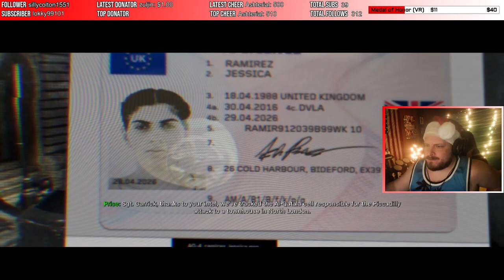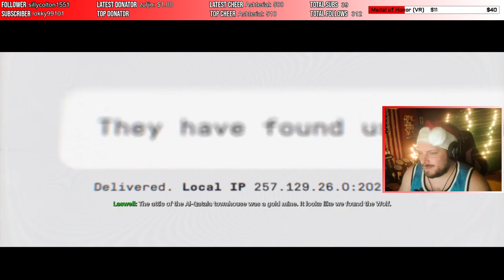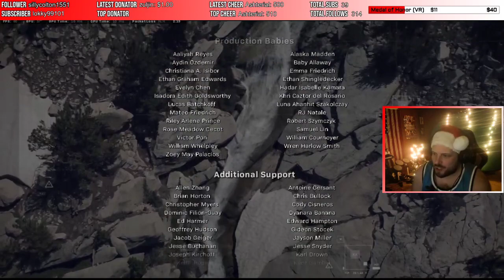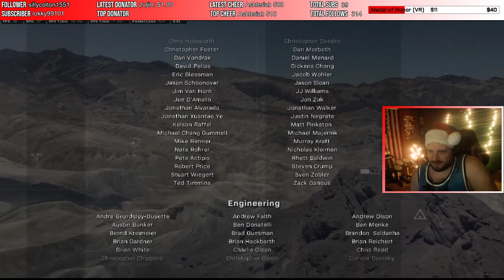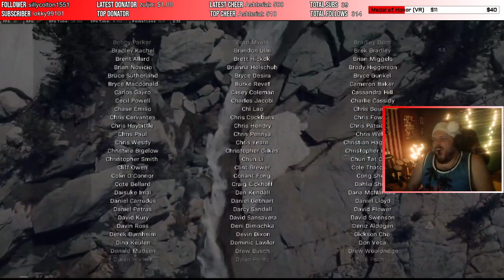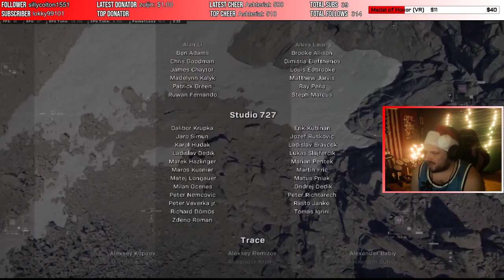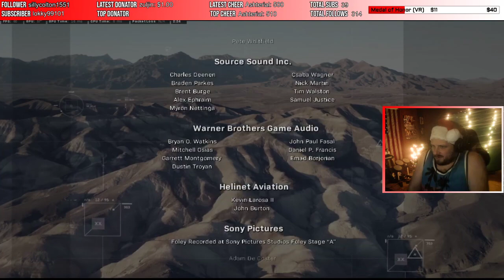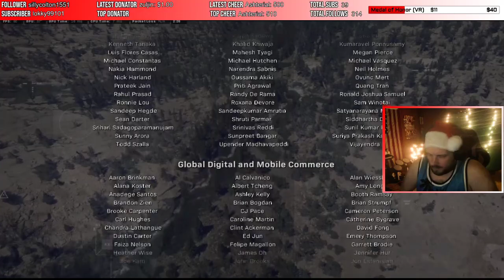Let's Play: Call Of Duty: Modern Warfare (2019)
I can't get over just how awesome this campaign really is. I was able to knock out the campaign on veteran difficulty and found it to be rather easy compared to trying to get through other Call of Duty games on veteran like Call of Duty 2 or Call of Duty 4. This one is really forgiving, probably because there is one extra difficulty that removes the HUD from the game. At any rate, this campaign is amazing and is probably one of my favorite COD campaigns that they've ever put out. I can always come back to this one and have an enjoyable time. The easter eggs and references at the very end of the game are pretty bad ass too if you are a fan of the original COD 4: Modern Warfare. I can't wait to see what they do next to expand on this campaign with a new one!

Fog of War 0:00
Piccadilly 19:10
Embedded 29:40
Proxy War 46:07
Clean House 1:25:18
Hunting Party 1:39:23
The Embassy 2:22:21
Highway of Death 3:11:00
Hometown 3:38:23
The Wolf's Den 4:04:48
Captive 4:36:29
Old Comrades 5:09:48
Going Dark 5:32:07
Into the Furnace 6:08:16
Credits 7:06:10